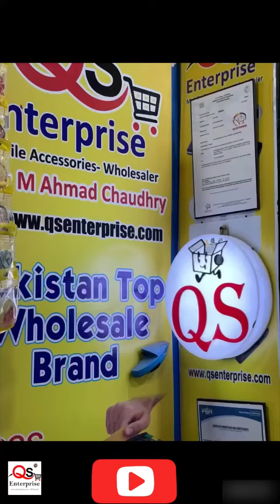Rechargeable smart LED high light in metal body, waterproof, Megnatic, blinker, can opener by QS